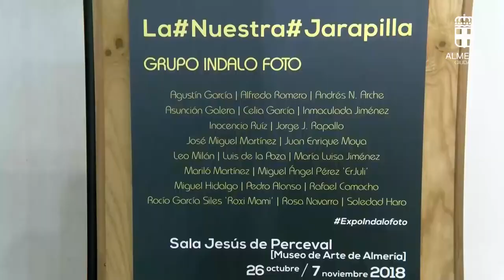Inauguración exposición ‘La#Nuestra#Jarapilla’, del grupo Indalo Foto